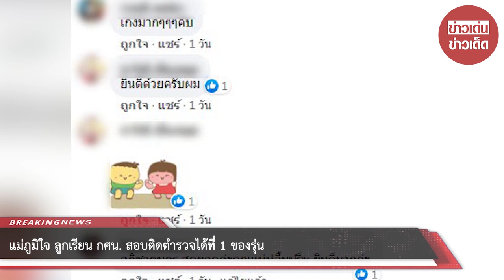แม่ภูมิใจ ลูกเรียน กศน. สอบติดตำรวจได้ที่ 1 ของรุ่น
ขอบคุณข้อมูล:Manunya Ruksawong

เรียบเรียงโดย:khobkhao